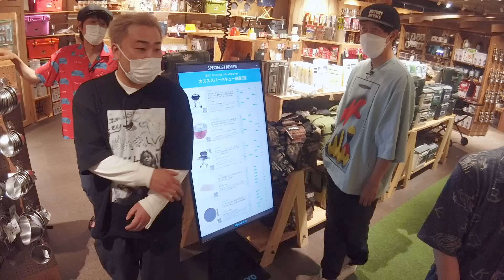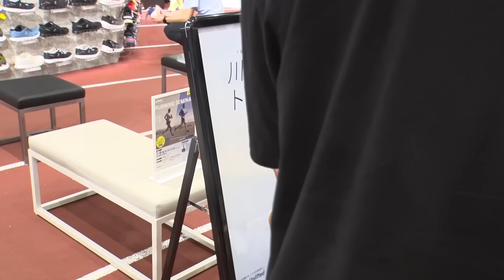買い物しながら“上手いこと”言えるか対決！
多種多様なスポーツ・アウトドア用品を揃えるAlpenTOKYOさんで
欲しい商品を選びながら「どれだけ上手いこと言えるか？」対決！
1番“上手いこと”言えたメンバーが欲しいものを、残りの3人で自腹支払い！
果たして1番“上手いこと”言えるのは誰なのか！？

千原ジュニア、吉本新喜劇・小籔千豊、フットボールアワー後藤・岩尾、
3組の芸人達による笑いのかけ合いをお楽しみください！